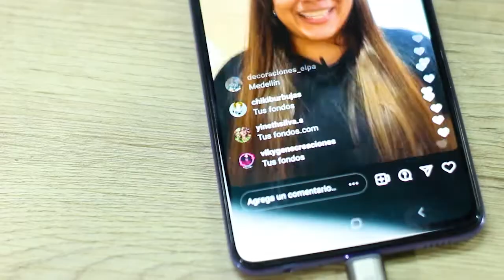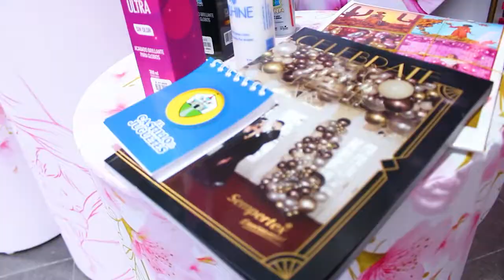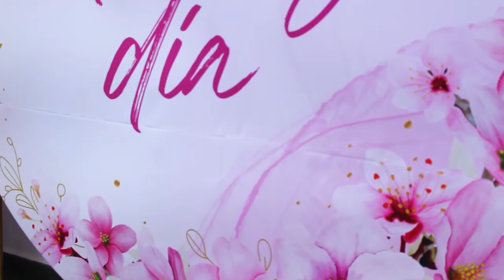Mes de madres en tusfondos.com junto al castillo de los juguetes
Tripulantes!🚀👩🏼‍🚀 La familia @tusfondoscom junto a @elcastillodelosjuguetesbga realizamos este hermoso montaje como conmemoración del mes de madres! 💜🤰🏼 Un montaje lleno de amor, dedicación, dulzura y entrega, términos que definen perfectamente a estos maravillosos seres.

La mezcla de colores 🌈 pasteles y vivos hacen de esta temática una llena de magia, elegancia y sofisticación. 🔥

Les presentamos este hermoso proceso, traemos para ustedes los momentos más memorables durante este hermoso montaje. Cuéntanos ¿Qué tal te pareció esta temática y el resultado final?